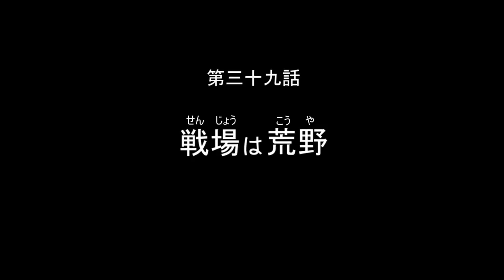【世界を繋ぐゼルダの伝説】-スカイウォードソード-実況プレイ part39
第三十九話 ｢戦場は荒野｣
◆ゼルダの伝説 スカイウォードソード
■発売日:2011年11月23日
■価格:6,800円(税込)
■対応ハード:Wii
■ジャンル:アクションアドベンチャー
■プレイ人数:1人
■CERO:A(全年齢対象)